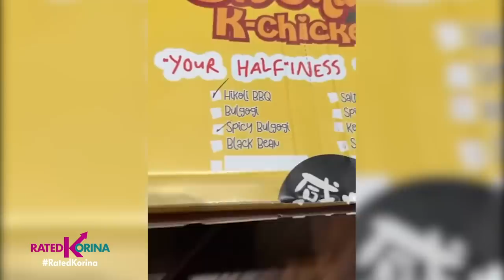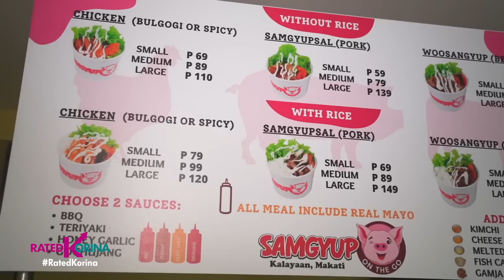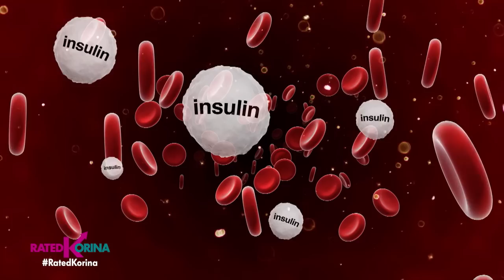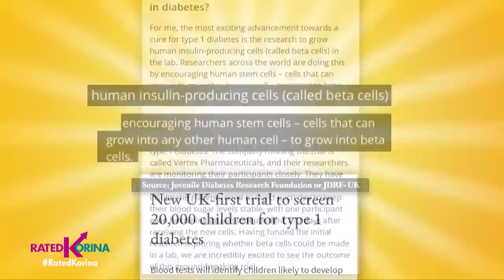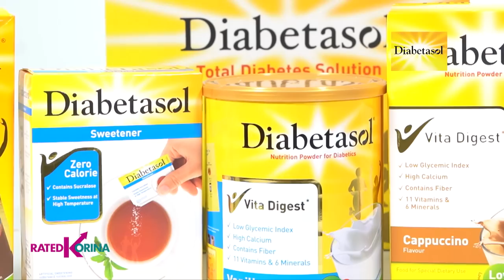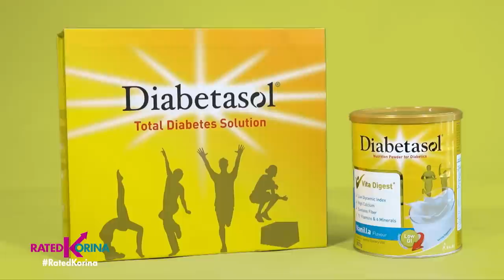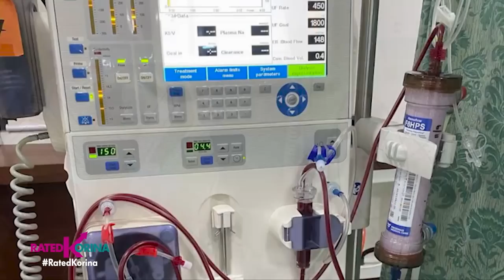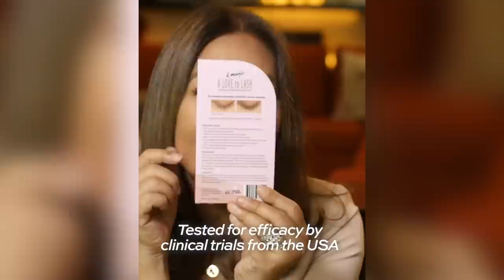November 20 | RATED KORINA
Hatid namin ngayon ang mga kwento na may aral, impormasyon at inspirasyon...

Mga pagkaing masarap na, aba'y pwede pang gawing patok na negosyo ngayong patapos na ang pandemya!✅

Pag uusapan din natin ang mga paraan para maiwasan at makontrol ang sakit na Diabetes!✅

At ang masayang reunion at kamustahan namin ng aking kumare at kaibigan.
Ang nag iisang Mutya ng Masa! Doris Bigornia. ✅

Oh diba exciting?!
Dito lang yan sa RatedKorina, now also seen on IWant TFC, Worldwide! 🌎

Saturdays
✅ A2Z - 5pm
✅ Kapamilya Channel – 5pm
✅ TV5 – 5pm

Sundays
✅ OnePh - 7pm
✅ IWantTFC